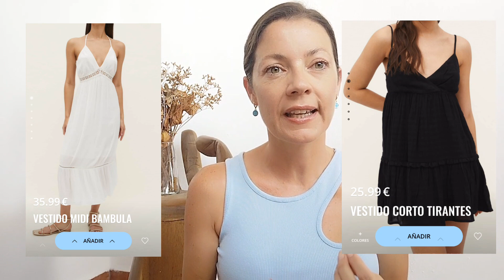Básicos de verano 23•Stradivarius•Rebajas|Yaiza López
Holaaa, les he querido subir este vídeo de básicos de verano en pleno agosto, porque creo que es la oportunidad perfecta para hacernos con muchas prendas en las últimas rebajas 😉.
Espero que les guste y si tenéis alguna recomendación de algún básico que se me haya pasado decidme 🙏